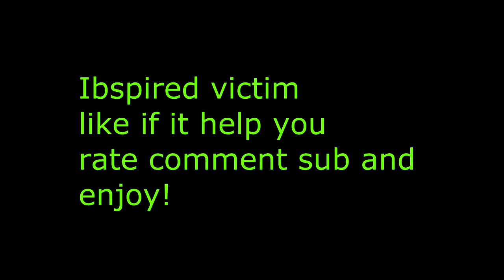Dead island Light my fire achivement guide live com.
rate comment and sub like if it helped